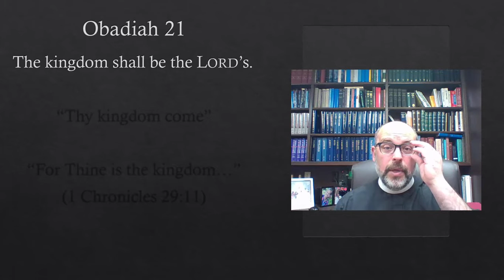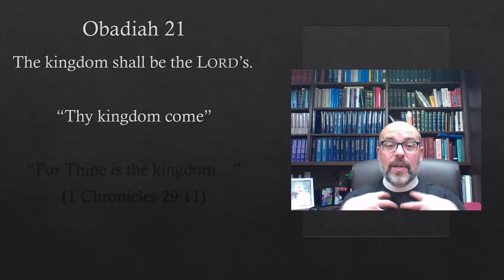Devotion - Friday of Third Week of Easter - May 1, 2020